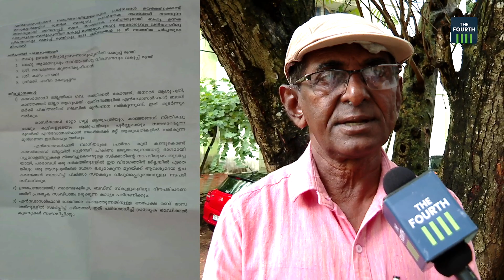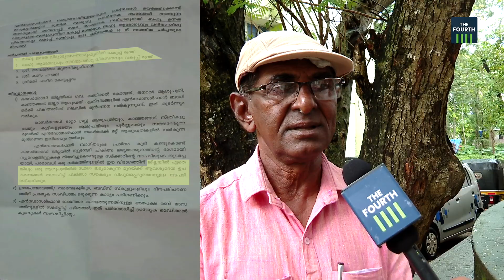മന്ത്രി പറഞ്ഞതൊന്ന് കടലാസിൽ മറ്റൊന്ന്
കാസർഗോഡ് ജില്ലാ ആശുപത്രിയിൽ ന്യൂറോ സംവിധാനമൊരുക്കുമെന്ന മന്ത്രിയുടെ പ്രഖ്യാപനം രേഖയായപ്പോൾ ഏതെങ്കിലും ആശുപത്രിയെന്നായി. സർക്കാർ തീരുമാനത്തിൽ അതൃപ്തിയറിയിച്ച് എൻഡോസൾഫാൻ ദുരിത ബാധിതരുടെ സമര സമിതി.